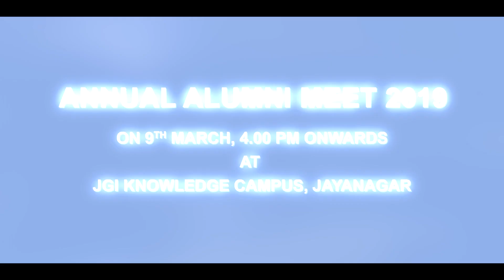ALUMNI MEET 2019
Watch the exclusive video on what the faculty have to say about the Annual Alumni Meet. The moment to relive the glorious student life is here and it is up to you to make use of this wonderful opportunity to recollect the cherished moments and to reconnect with old friends and faculty.